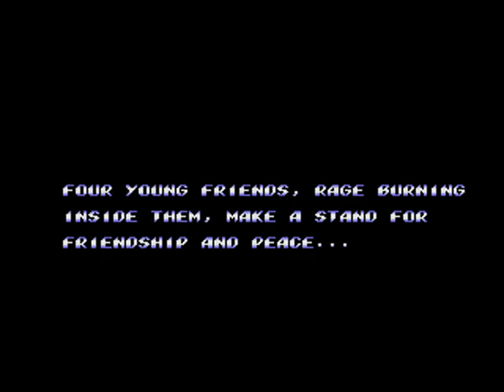Streets of Rage 2 - Shortrun